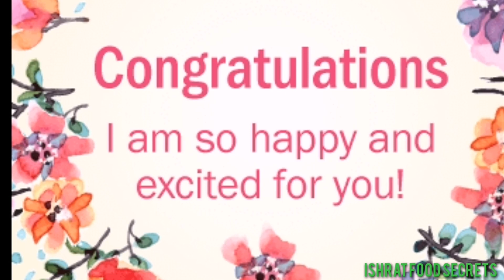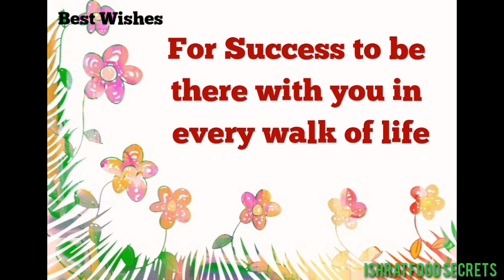CONGRATS to Pakistani Dubai and Chef's Kitchen | By Ishrat Food Secrets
Assalam-o-Alliqum.
      So today in this video we tell you How to make a (Chicken Pulao) at home easily.So please watch this video completely and if you like our video  give THUMBSUP, DO COMMENT, AND SHARE THIS VIDEO WITH YOUR FRIENDS.